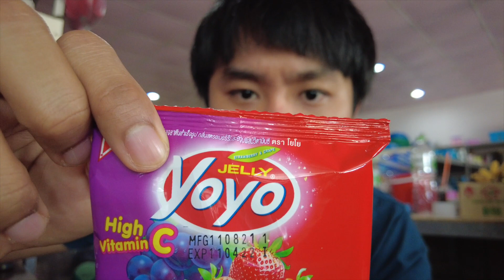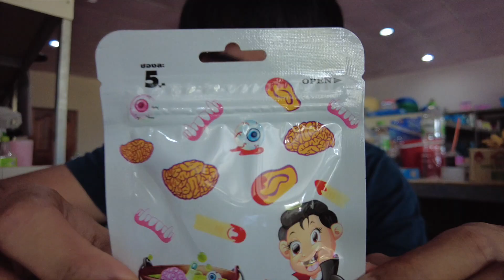กินขนมอะไรดี ร้านแม่ !! กินเยลลี่โคล่า และกัมมี่แฮมเบอร์เกอร์จิ๋ว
กินขนมที่น่าสนใจในร้านแม่ ไม่ว่าจะเป็นกินเยลลี่โคล่า เยลลี่ผลไม้ เยลลี่สุดหลอน และเยลลี่แฮมเบอร์เกอร์